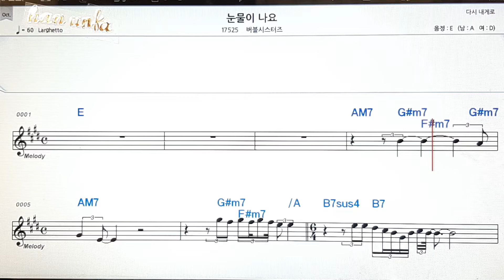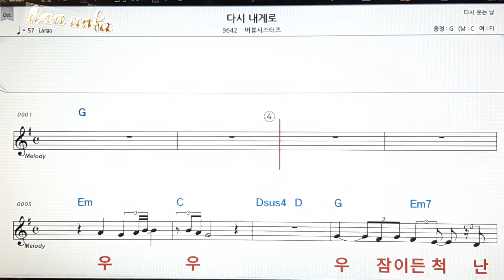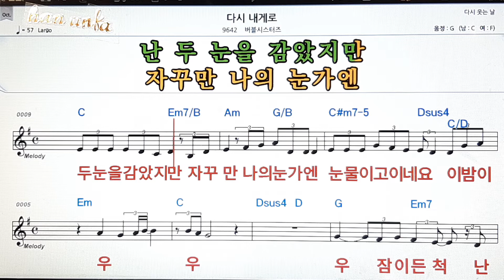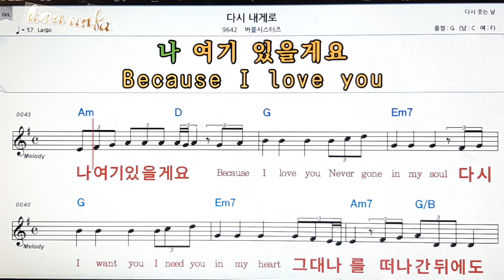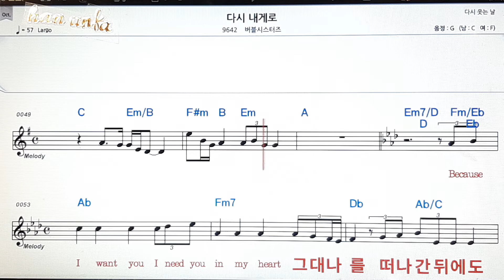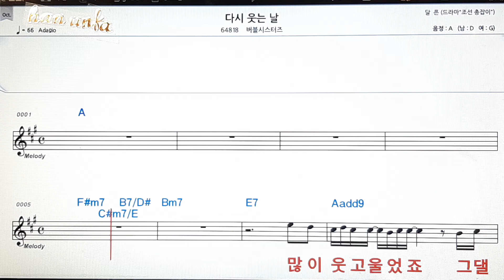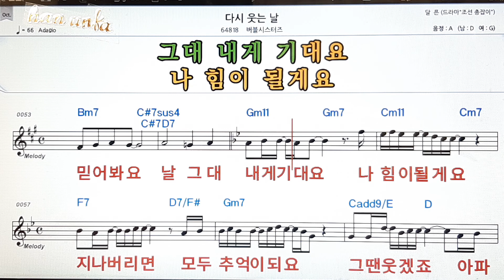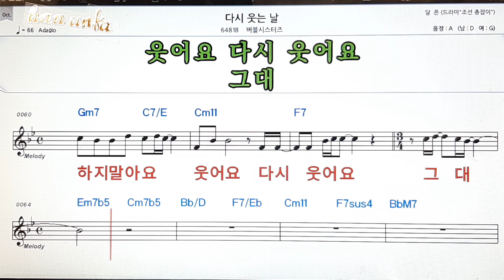눈물이 나요*다시 내게로*다시 웃는날/버블시스터즈👍노래 반주, 코드 악보,가라오케💋Karaoke*Sheet Music*Chord*MR